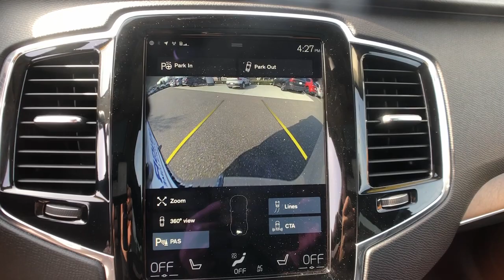2018 Volvo XC90 Milford, New Haven, Guilford, Madison, Orange, CT V834030A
Silver Used 2018 Volvo XC90 available in Milford, Connecticut at Gengras Volvo of North Haven. Servicing the New Haven, Guilford, Madison, Orange, CT area.

AWDAutomaticLeatherMoonroofClimateMultimediaBluetoothOne OwnerClean CarfaxMPORTER'S SUGGESTED LIST PRICE P.O.E.: $ 54,050.00Inscription Features 5,100.00Active Bending Lights (ABL) added to std LEDHeadlights w/ Thor's Hammer DRL & Auto HighbeamBright Chrome Bars in Front Grill, Chrome SideTrim with Inscription LogotypeDual Integrated Tailpipes w/ Body-Colored InsertHeadlight High-Pressure Cleaning12.3 Driver Display, Digital Instrument ClusterLinear Walnut Wood InlaysHigh-Level Interior IlluminationNappa Soft Lthr Uphol. w/ Ventilated Front SeatsPower Side Support, Cushion Extension Front SeatUpholstery Color Matching Leather Key FobIlluminated Door HandlesNappa Leather Key Fob, color coordinated20 10-Spoke Diamond Cut Alloy WheelsInscription Badge, tailgateConvenience Package 1,950.00Heated Washer Nozzles360? Surround View CameraGrocery bag holderHomeLink12V Power Outlet, Cargo AreaCompass in inner rear view mirrorPark Assist Pilot & Front Park Assist (Rear std)Metallic Paint 595.00Protection Package Plus* 515.00Integrated Center Booster Cushion 250.00Heated Steering Wheel 300.00Destination Charge 995.00Total Suggested Retail Price: $ 63,755.00Tax and title fee's additional. Your Gengras Price includes manufacturer incentives, which are detailed in the vehicle description. Please contact Gengras to confirm your incentive eligibility. Low finance rate offers, including deferred pricing, may not be compatible with other manufacturer offers and may effect the selling price of the vehicle. This vehicle's availability is subject to delivery of title. See dealer for details.

This vehicle comes with the below Options:
Turbo/Supercharged
All Wheel Drive
Power Steering
ABS
4-Wheel Disc Brakes
Brake Assist
Aluminum Wheels
Temporary Spare Tire
Sun/Moonroof
Generic Sun/Moonroof
Panoramic Roof
Heated Mirrors
Power Mirror(s)
Rear Defrost
Privacy Glass
Intermittent Wipers
Rear Spoiler
Remote Trunk Release
Power Liftgate
Power Door Locks
Fog Lamps
Automatic Highbeams
Daytime Running Lights
Automatic Headlights
Headlights-Auto-Leveling
LED Headlights
AM/FM Stereo
Satellite Radio
MP3 Player
Bluetooth Connection
Auxiliary Audio Input
WiFi Hotspot
Smart Device Integration
Requires Subscription
Bucket Seats
Seat Memory
Trip Computer
Power Windows
3rd Row Seat
Leather Steering Wheel
Keyless Entry
Power Door Locks
Keyless Start
Keyless Entry
Power Door Locks
Hands-Free Liftgate
Cruise Control
Adaptive Cruise Control
Climate Control
Multi-Zone A/C
A/C
A/C
Rear A/C
Woodgrain Interior Trim
Leather Seats
Floor Mats
Mirror Memory
Keyless Start
Remote Engine Start
Requires Subscription
Navigation System
Power Windows
Power Door Locks
Trip Computer
Security System
Engine Immobilizer
Cruise Control Steering Assist
Traction Control
Stability Control
Traction Control
Front Side Air Bag
Telematics
Requires Subscription
Cross-Traffic Alert
Driver Monitoring
Back-Up Camera